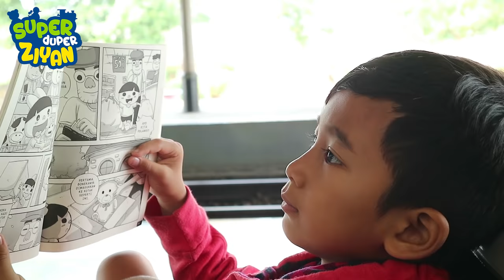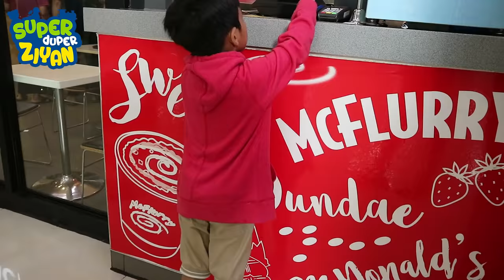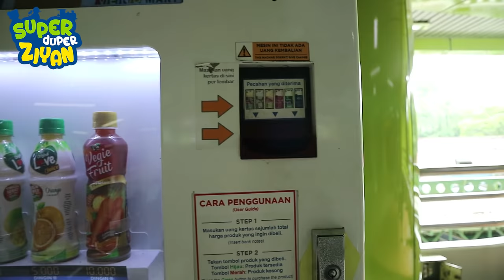Bukapaket Mainan Motor Aki (Behind The Scene) & Vlog Jakarta Trip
Behind the scene dari video Bukapaket Motor Aki dari bukalapak. Kalau kalian mau lihat video lengkapnya, ada disini :

Tonton videonya sampai selesai ya teman-teman.
Ini adalah pertama kalinya aku pergi ke Jakarta.
Aku ke Jakarta untuk syuting video Bukapaket dari Bukalapak.
Selain syuting, aku juga jalan-jalan dan beli mainan.
Pokoknya seru banget deh...